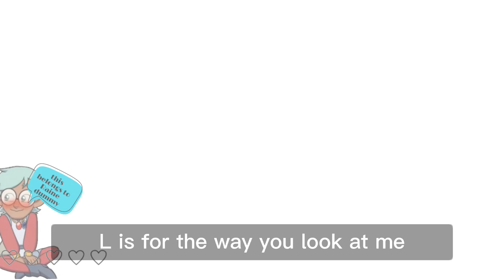; {🦉} ; 'l.o.v.e' ~[|]~ the owl house ~[|]~ multishipper core ~[|]~ gacha ~[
ILL BE POST ALOT OF DARAINE PROBABLY BC I LOVE THEM SM🥺🥺🥺
The owl and the pussy-cat went to sea in a beautiful pea-green boat
They took some honey, and plenty of money wrapped up in a five- pound note. The owl looked up to the stars above and sang to a small guitar.
O lovely pussy! O pussy my love what a beautiful pussy you are
You are
You are
What a beautiful pussy you are